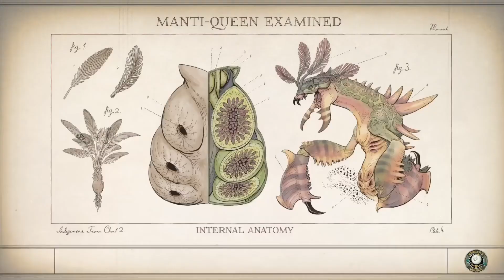Outer Worlds - Episode 17 - (Savior Of Monarch) - PS4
Part 17. Hard Mode, 1st Play Through.
Having successfully acquired the targeting system from the crashed ship, Cornelius Ro and company return to Sanjar, where Cornelius proves to be the true Savior of Monarch.